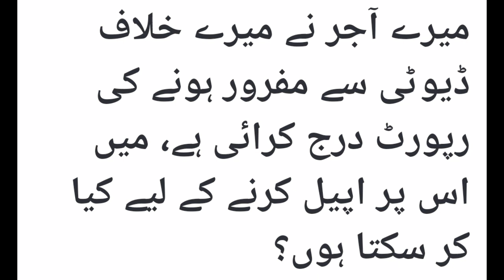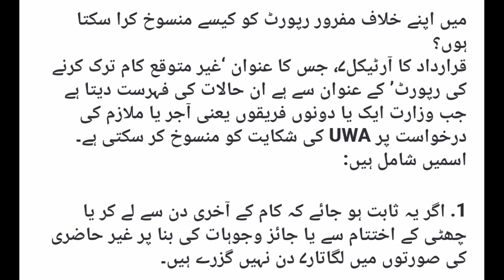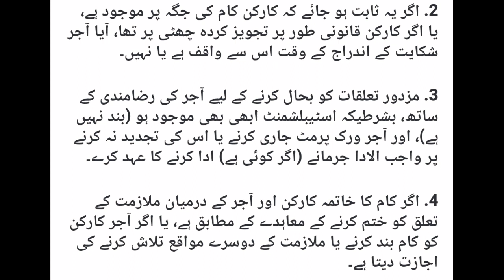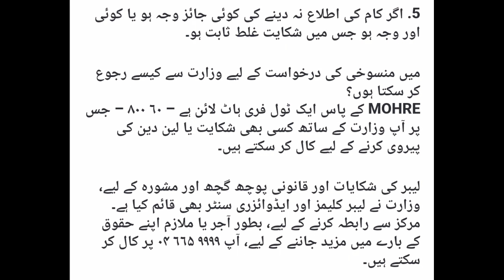My employer has filed an absconding report against me, what can I do to appeal it?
Dubai: If an employee is absent from work for more than seven days and has not informed their employer about their whereabouts, the employer is legally entitled to register an Unexpected Work Abandonment (UWA) or Absconding Report against the employee, according to Ministerial Resolution No. 47 of 2022.

Following the implementation of the new UAE Labour Law in February this year, the Ministry of Human Resources and Emiratisation (MOHRE) has issued several Ministerial Resolutions or decrees, which provide further details on the various situations and special conditions related to the implementation of the law.

One of the decrees issued by MOHRE is Ministerial Resolution No. 47 of 2022, which provides a detailed breakdown on how labour disputes and complaints will be settled as per the law.

Article 6 and 7 of this resolution discuss the registration and cancellation of an Unexpected Work Abandonment Absconding Report. Here is an in-depth look at what they say.

When can an employer file an absconding report against an employee?

As per Article 6 of the resolution, titled 'Registration of Unexpected Work Abandonment (UWA) Absconding Report', the employer may register an unexpected work abandonment complaint against a worker who absents himself or herself without lawful reason for more than seven consecutive days, provided that the employer is not aware of the worker’s whereabouts and is unable to communicate with him or her. The complaint shall be registered in accordance with the procedures manual issued by the Undersecretary for Human Resources Affairs.

How can I cancel an absconding report against me?

Article 7 of the resolution, titled 'Cancellation of Unexpected Work Abandonment Report' lists out situations when the Ministry may cancel a UWA complaint at the request of one or both the parties - i.e. the employer or the employee.

These include:

1. If it is proven that 7 consecutive days have not passed since the last working day or from the end of the leave or in cases of absence due to legitimate reasons.

2. If it is proven that the worker is present at the workplace, or if the worker was on a legally prescribed leave, whether the employer is aware of that or not at the time of registering the complaint.

3. With the consent of the employer to restore the labour relationship, provided that the establishment is still existing (not closed), and the employer undertakes to pay the fines due (if any) for not issuing or renewing the work permit.

4. If the cessation of work is pursuant to an agreement between the worker and the employer to terminate the employment relationship, or if the employer allows the worker to cease work or to search for another job opportunity.

5. If there is a legitimate reason for not reporting to work or any other reason in which the complaint is proven to be invalid.

How can I approach the Ministry to apply for a cancellation request?

MOHRE has a toll-free hotline - 800 60 - which you can call to follow up on any complaints or transactions that you may have with the Ministry.

For Labour complaints and legal inquiries and advice, the Ministry has also set up a Labour claims and advisory centre. To contact the centre, to know more about your rights as an employer or an employee, you can call .